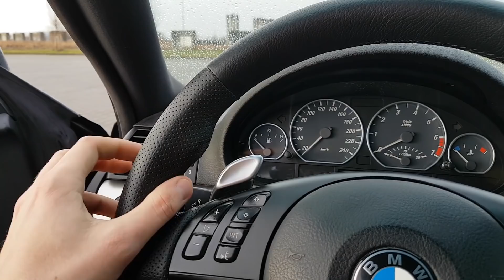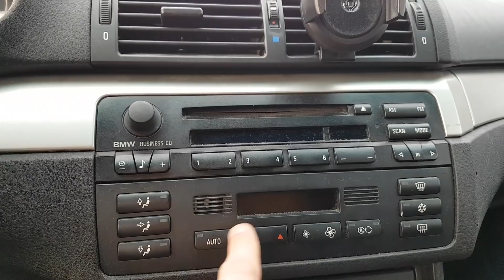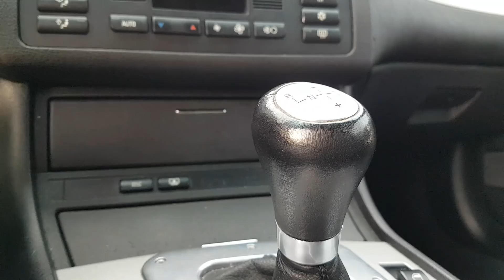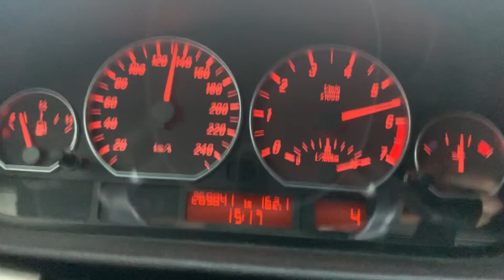2002 BMW E46 330Ci (SSG) - OPTYMALNA dla Petrolhead'a.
2002 BMW E46 330Ci (SSG)

[PL] BMW e46 330Ci to dla niektórych mokry sen. Jest to według mnie optymalny samochód dla prawdziwego entuzjasty motoryzacji. Można podsumować - złoty srodek. Dodatkowo samochód skonfigurowany jest ze skrzynią zautomatyzowaną SSG. Jaka jest BMW e46 330Ci? Wszystkiego dowiesz się w filmie.

[EN] BMW e46 330Ci is a wet dream for some people. This is, in my opinion, the optimal car for a real motoring enthusiast. You can sum up - the golden mean. In addition, the car is configured with an automated SSG gearbox. What is the BMW e46 330Ci? You'll find out everything in the movie.

0:00 Wstęp
0:35 Prezentacja z muzyką
1:27 Omówienie samochodu, wygląd zewnętrzny
3:53 Wnętrze, środek, pozycja za kierownicą
5:21 Sprawdzenie jakości, pokazanie wnętrza z bliska
7:27 Silnik, osiągi, skrzynia biegów
9:14 Wydech, dźwięk, przyspieszenie
10:30 Eksploatacja, koszty
11:04 Wrażenia z jazdy, jazda próbna
14:00 Zużycie paliwa, spalanie
14:18 Podsumowanie

3.0 l R6 | 231 hp | 300 Nm | 250 kmh | 6,4 sec - 100 kmh